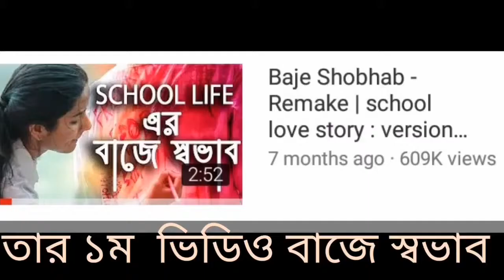Autanu Lifestyle // Owner of Autanu Vines// Income House // Girlfriend // Unknown Fact //